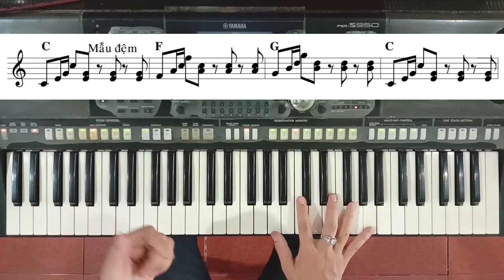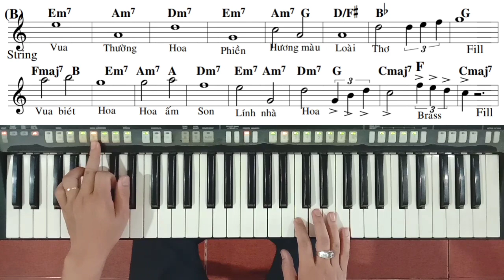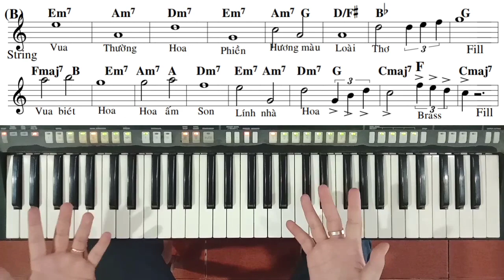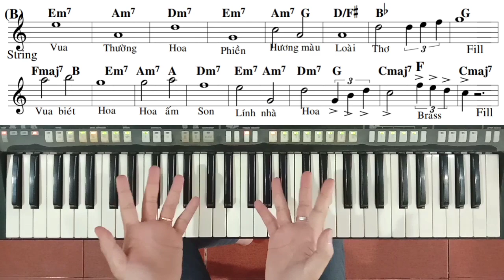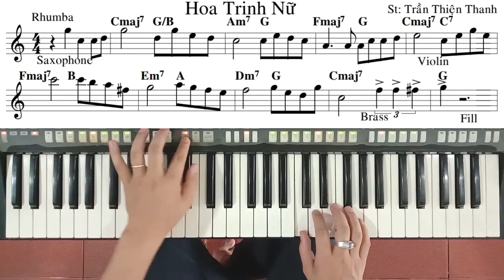Bài: HOA TRINH NỮ | St: Trần Thiện Thanh | Hướng Dẫn Đệm Hát | Ku Tèo Piano.